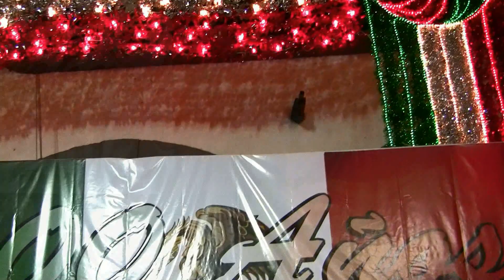DEMO 15 DE SEPTIEMBRE DEL 2010 EN TULTEPEC JOSSJAM.mp4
FRAGMENTOS EN VIDEO DE COMO SE FESTEJO  EN TULTEPEC EL 15 DE SEPTIEMBRE EL 2010.